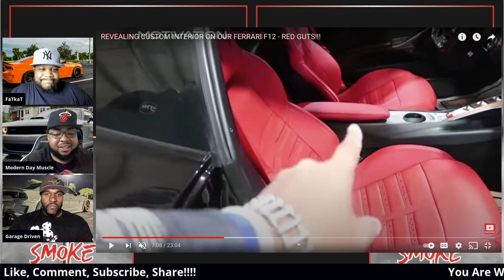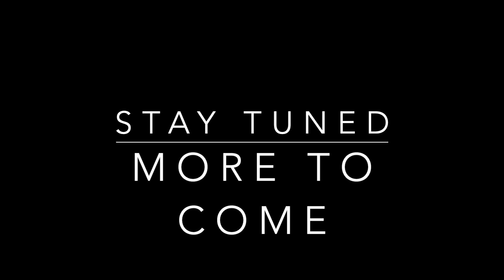Will Motivation took his Ferrari F12 Berlinetta to a whole other level with this Mod!!! | FREE SMOKE